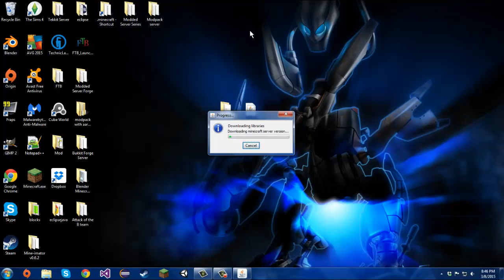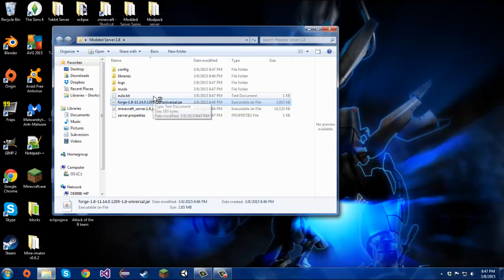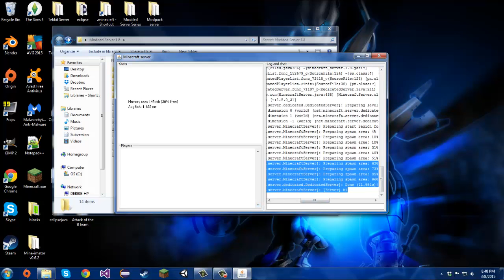How To Make A Modded Minecraft Server 1.8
●▬▬▬▬▬▬๑۩۩๑▬▬▬▬▬▬▬●